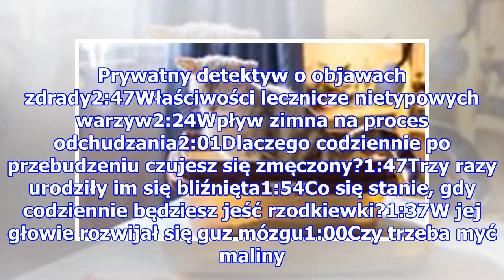Urzędująca premier Nowej Zelandii urodziła dziecko! To pierwszy taki przypadek od 30 lat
Piątek 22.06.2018 Urzędująca premier Nowej Zelandii urodziła dziecko! To pierwszy taki przypadek od 30 lat Jacinda Ardern Premier Nowej Zelandii Jacinda Ardern podąża z duchem czasu. Szefowa rządu wyspiarskiego państwa nie tylko świetnie radzi sobie w mediach społecznościowych - jej konto na Instagr...